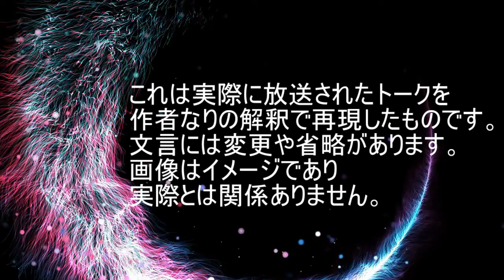【THEALFEE】『アルフィー桜井さん、「70にもなって知らないんだ」と高見沢さんを煽り倒す』alfee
2024年10月20日終わらない夢
ここぞとばかりに煽りまくる賢さん
すごく好きですｗｗ
高見沢さんも対抗するのですが
声ちっさいｗｗｗ
この構図、すごくいいですよねｗｗ

アルフィー漫画を更新中です
よかったら読んでみてください